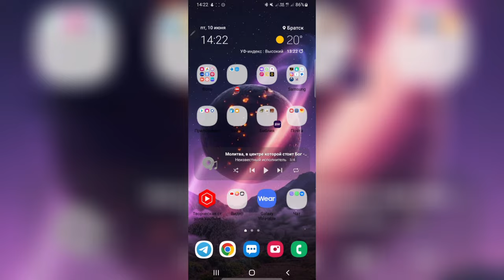Как отключить счётчик шагов на Смартфоне Samsung